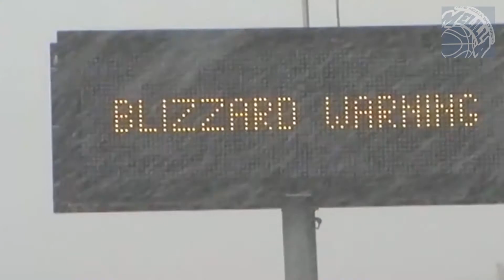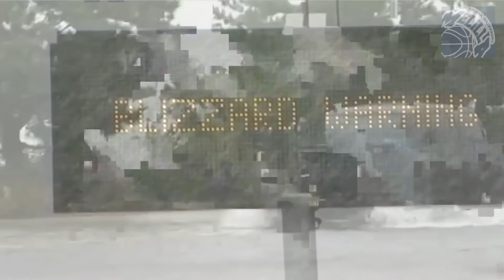Kiril Wachsmann habla sobre la tragedia del huracán 'Sandy'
El pivot del Melilla Baloncesto, Kiril Wachsmann, explica como ha vivido el paso del huracán 'Sandy' por Nueva York, ciudad en la que vive con su familia desde hace más de 20 años.